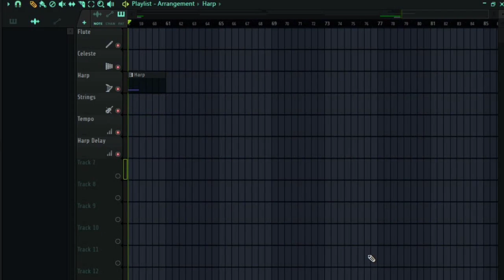WATGBS - Main menu theme (Recreation)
Wadanohara And The Great Blue Castle
Main menu theme recreation

Game / Comic By : Deep Sea Prisoner / Funamusea
Game Files Title : MusicEgg - WaltzOfDestiny
Note : Recreated from midi, This song is not mine!

Timestamps :
00:00 Normal
01:45 Slowed & Pitched Down